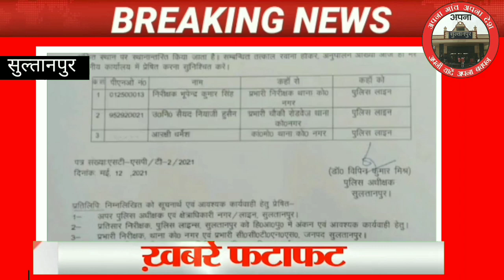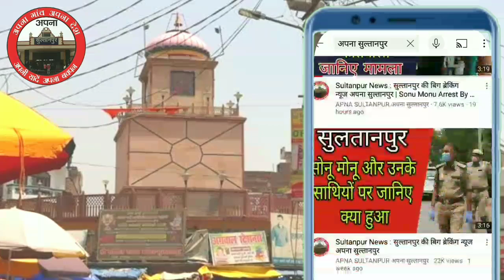सुल्तानपुर की खबरें।